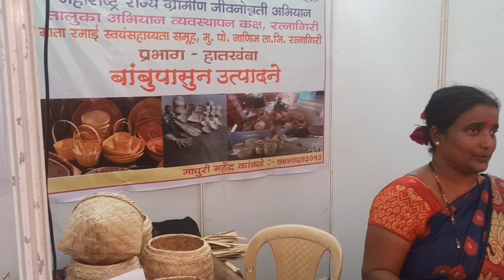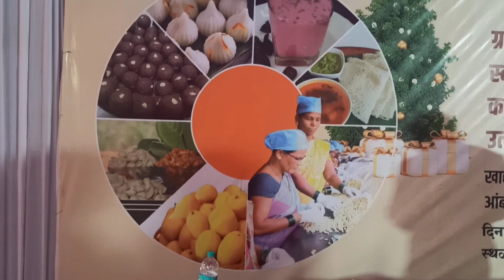पौष्टिक तृणधान्य पाककला स्पर्धा रत्नागिरी|cooking competition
पौष्टिक तृणधान्य पाककला स्पर्धा रत्नागिरी | Pak Kala Spardha | Cooking Competition.
महाराष्ट्र राज्य ग्रामीण जीवनोन्नती अभियानांतर्गत स्थापित बचत गटाच्या महिलांना त्यांनी स्वतः बनवलेल्या विविध पदार्थ व वस्तूंना विक्री करण्यासाठी वाव मिळावा व त्याच्या वस्तूचे विपणन मोठ्या प्रमाणावर व्हावे तसेच त्याचा कलागुणांना वाव मिळावा या साठी जिल्हा ग्रामीण विकास यंत्रणा व उमेद मार्फत दिनांक 25 डिसेंबर ते 29
डिसेंबर दरम्यान श्री क्षेत्र गणपतीपुळे येथे विभागस्तरीय मिनी सरस व जिल्हा विक्री प्रदर्शन आयोजित करण्यात आले होते .5 दिवस चालले ल्या  सरस प्रदर्शन मध्ये गटातील महिला  यांची पाक  कला स्पर्धा आयोजित केली होती त्याला ऊतुंग असा प्रतिसाद लाभला . मा.सौ. पूजार मॅडम  ह्या प्रमुख पाहुण्या म्हणून उपस्थित होत्या.तसेच प्रकल्प संचालक सौ. नंदिनी घाणेकर मॅडम .जिल्हा अभियान व्यवस्थापक श्री.पीरजादे सर व उमेद अभियान सर्व अधिकारी कर्मचारी व केडर उपस्थित होते.
आपणास व्हिडिओ आवडला तर व्हिडिओ ला लाईक शेअर आणि चॅनल  ला सबस्क्राईब नक्की करा  ही विनंती.

marathi recipes
pak kala spardha
cooking competition
nanded cooking competition
nanded pak kala spardha
krushi mahotsav nanded
krushi mahotsav nanded 2023
cooking competition in nanded krushi mahotsav
पाककला स्पर्धा
पाककला स्पर्धा नांदेड
pak kala spardha recipe
krushi mahotsav 2023
पाककला स्पर्धा पदार्थ
पाककला स्पर्धा पौष्टिक पदार्थ
नांदेड पाककला स्पर्धा
masterchef nanded
masterchef india
nanded
nanded food vlog
marathi padarth
maharashtrian padarth
maharashtrian recipes
पाककला मराठी रेसिपी
पाककला स्पर्धा सजावट
पाककला स्पर्धा 2022
authentic maharashtrian recipes
पाककला रेसिपी